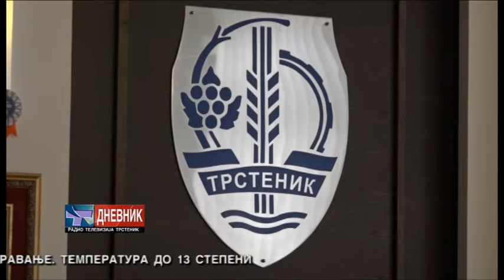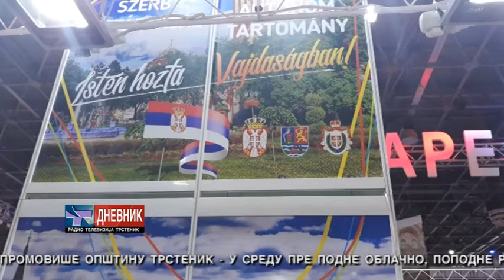DNEVNIK 10 03 2020